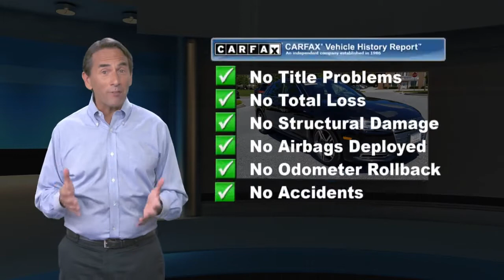Used 2018 Audi A4 Premium Plus, Devon, PA U3239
Audi Devon

[RLVID:3825:0513db1954f8332f:59d138b257066e30:1]